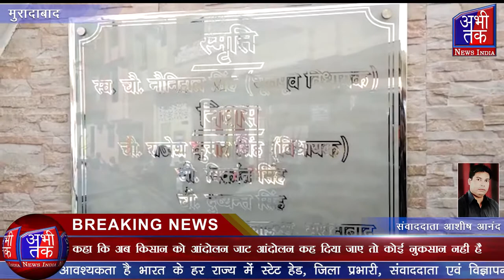मुरादाबाद की कांठ विधानसभा से भाजपा विधायक ने आज बड़ा बयान | Abhi Tak News